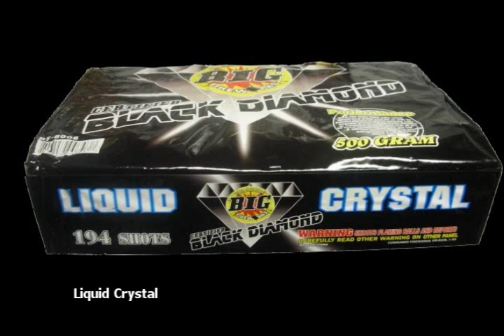Liquid Crystal from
194 shots featuring color peonies, flitters, swimming fish, whistles, torpedos, and crackling mines, ending with peonies and large silver chrysanthemums